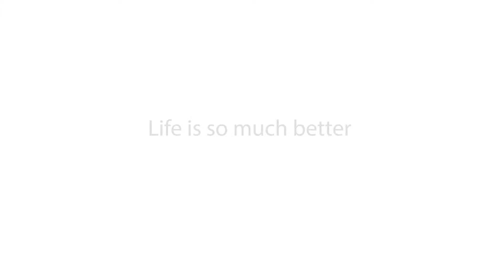TruStory: Nadine Torrey